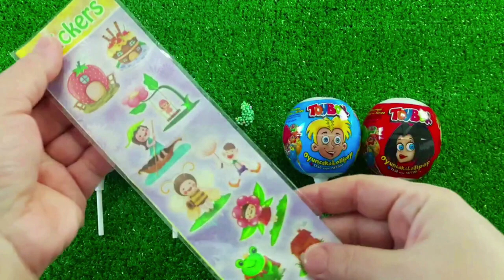Rainbow Satisfying Video | DIY How To Make Lollipop Candy Paw Patrol Fruits Cutting ASMR